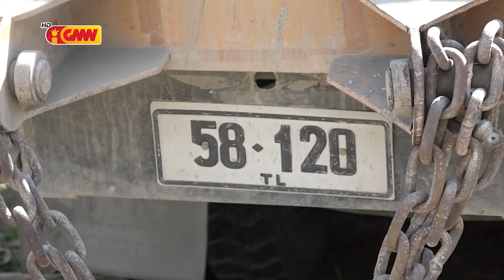Asidente Tráfegu Akontese Iha Balide Tuku 5 Madrugada